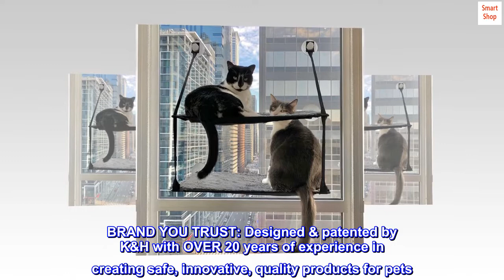K&H Pet Products EZ Window Mount Kitty Sill, Cat Window Perch - Double Level to Quad Level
CAT WINDOW HAMMOCK: Double level cat hammock offers your cat(s) fun and comfort while sunbathing and viewing the outdoors
STRONG & STURDY: Industrial-strength EZ Mount suction cups hold over 50 lbs. and reinforced high-grade sturdy steel frame provide long-lasting durability
ALL DAY COMFORT: Super-soft bed with removable cover, easy to machine wash, can be used with self-warming pads (sold separately) for added comfort
USER-FRIENDLY: Patented foldable window perch to allow blinds to close as needed
BRAND YOU TRUST: Designed & patented by K&H with OVER 20 years of experience in creating safe, innovative, quality products for pets
The K&H EZ Window Mount & Double Stack EZ Window Mount Kitty Sills are the easiest, strongest, most versatile window sleeper on the market. This awesome product is available in single-level, double stack, triple stack, and quad stack for single or multiple cat households. The K&H EZ Window Mount Kitty Sills provide your cat/cats a front-row view of nature, weather, people and more without taking up valuable floor space. Cats love to bask in the warm sun and thrive on having a high vantage point. As an added bonus this will assist in keeping messy hair off of your furniture! The K&H EZ Window Mount Kitty Sills are like no other on the market. The patented design enables you to quickly fold up your kitty sill WITHOUT removing it from the window, allowing full functionality of your curtains or blinds. This feature is included in all versions; the Single Level, Double Stack, Triple Stack, and Quad Stack styles. Why settle for a Kitty Sill that restricts your blinds or curtains when you don’t have to?
It’s perfect. My cat immediately claimed as hers.
Seems well made. When I first pulled it out of the box I immediately thought to myself why didn’t I invent such a ingenious idea?!? It’s a great product and was extremely easy to setup.
Make sure window is in good condition and not cracked make sure the seals and trim are good as if it’s not this can actually cause your window to possibly break and possibility of harming your cat inadvertently.
Use regular glass cleaner on the donor window. Immediately use some rubbing alcohol for even the most cleanest possibility. Make sure it’s got no gunk, dirt and especially no grease/oil.

Pull product out of box.

Place the suction cups in hot water in sink but make sure sink is clean and not greasy. Let soak for approximately 3 minutes.

Immediately dry them with “clean” paper towels.